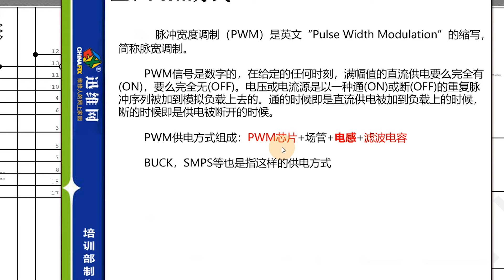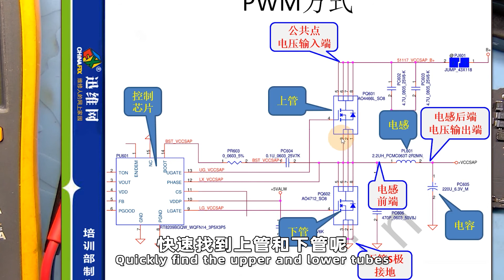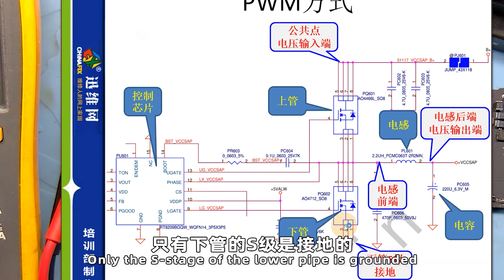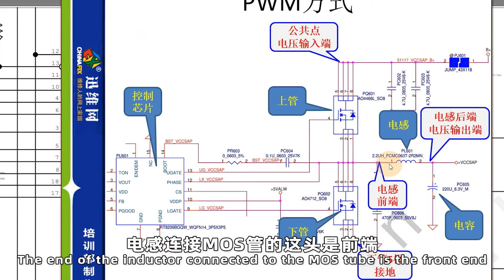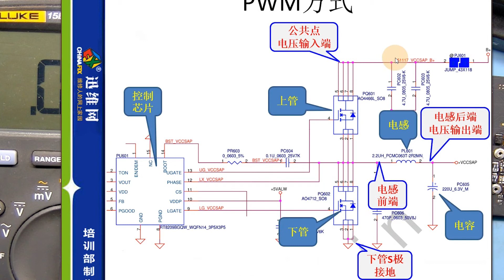11、主板中如何找PWM电路、如何用万用表区分上下管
Macbook motherboard how to find the PWM circuit